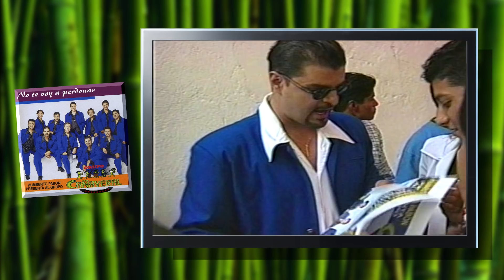No te voy a perdonar en VIVO - Grupo Cañaveral de Pabón